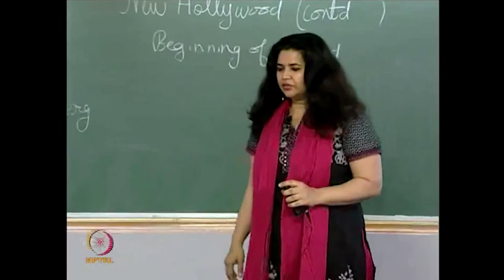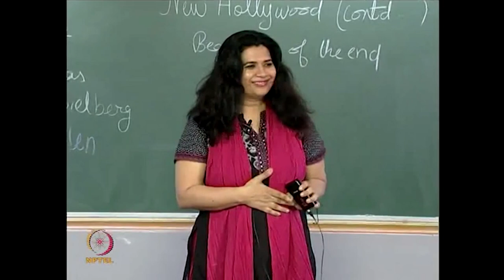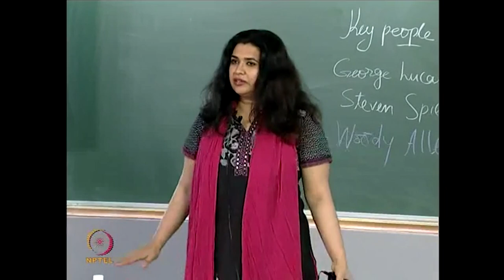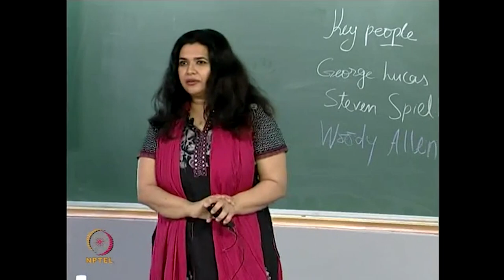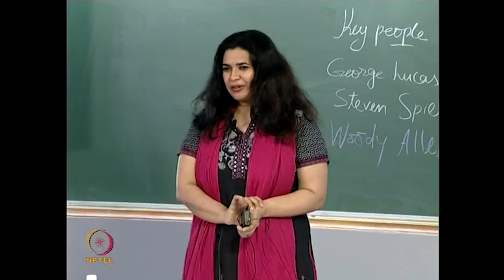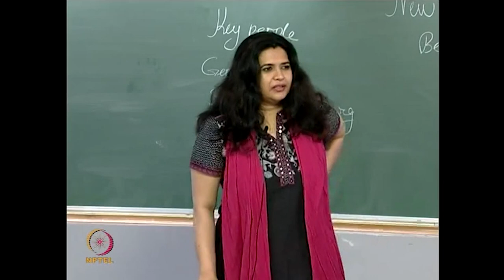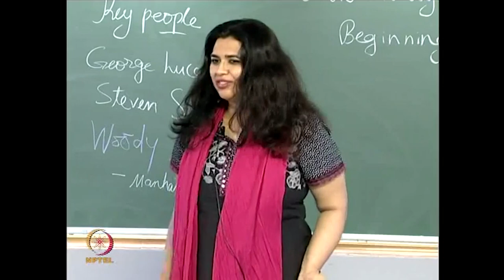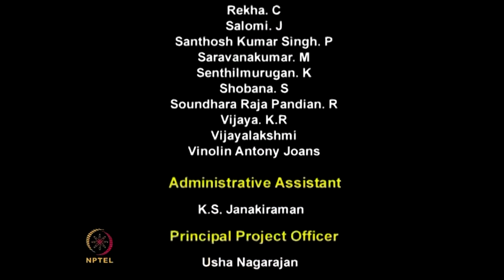Cinema and Genres